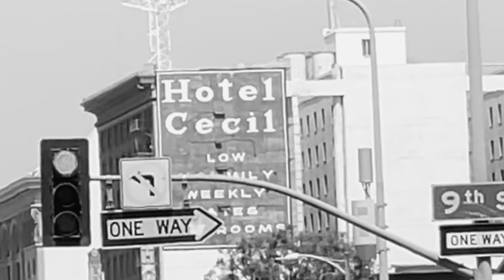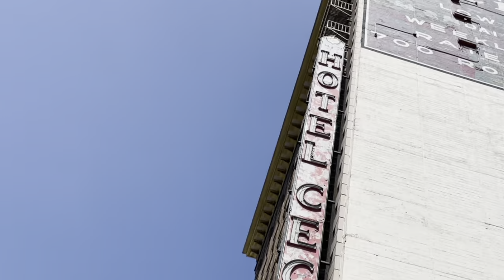The Biggest Secret of The Cecil Hotel Finally Revealed | Haunted Downtown Los Angeles Hotel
Cecil Hotel is a budget hotel in Downtown Los Angeles, located at 640 S. Main Street, opened on December 20, 1924. The hotel was renamed Stay On Main as an effort to distance the establishment from its dark past. The 19-floor hotel has 700 guest rooms. The hotel has a checkered history, with many suicides and deaths occurring there. As of 2017, it was being renovated and redeveloped into a mix of hotel rooms and residential units.

The Cecil Hotel  is one of LA’s most famous hotels, thanks in part to its dark history. Home to murderers, maniacs, and ghosts, some say the Cecil is anything but your average hotel, they say it’s cursed.
In 1985 the Cecil was home to not only infamous serial killer Richard Ramirez, but fellow killer Jack Unterweger as well. Over the years it’s also been the sight of a string of strange deaths, most recently that of Elisa Lam.
21-year-old Elisa’s body was found in February 2013, two weeks after her death, when the hotel patrons and staff began complaining that the water had begun to taste and look strange. Her body had been unknowingly decomposing inside the rooftop water tanks for two full weeks.

An investigation led police to a very strange hotel security video. The video shows Elisa entering the elevator alone, stopping to press the buttons on the panel. After several failed attempts at working the buttons, she exits the elevator and appears to have a conversation with someone who isn’t there. She then walks away, and moments later the elevator doors shut. Authorities believe that after this video was recorded, Elisa gained access to the water tank and drowned.
The rooftop area of the hotel is protected by an alarm and considerably difficult for someone to gain access to, let alone climb inside and close the lid. Even weirder is that an autopsy of Elisa’s body found no drugs or alcohol in her system at all.
Elisa is only one of the many bizarre deaths at The Cecil. In 62, Pauline Otton jumped from her ninth-floor room, killing George Gianinni when her body landed on him. The unsolved murder of Goldie Osgood, aka the Pigeon woman. She was found robbed, strangled, raped, and stabbed inside her seventh floor room, long before Richard Ramirez stayed at the hotel.
Ramirez, aka The Night Stalker, became infamous when he terrorized LA from 1984-85, killing 13 women, all of which he did while staying in the top floor of the Cecil. According to tour guides he would dump his bloody clothes in the dumpsters out back after a night of killing.
Jack Unterweger, a Ramirez copycat killer, murdered three prostitutes while staying at the Cecil, which many believe he chose as a nod to the Night Stalker himself.
In recent years the hotel has become a hot spot for paranormal enthusiasts (both Ghost Hunters and Ghost Adventures have featured the building on TV) who believe the building is haunted by the spirits of the countless people who have met their end in the building. Many believe the building itself is actually cursed.
The Cecil Hotel recently tried to rid itself of its dark and gory past by changing its name to the Stay on Main, but unfortunately no name chance is going to wash away the blood-soaked past of one of America’s most cursed and haunted hotels. If you’re thinking about spending the night you might want to bring some holy water, and hope that you make it through the night.
In the heart of Downtown Los Angeles lies the Cecil Hotel, a beautiful vintage European-style hotel built in the 1920’s. This intimate 600-room boutique hotel is located in the historical core of Los Angeles.

The Cecil Hotel was also the sight of the 2012 death of Canadian tourist Elsa Lam who's body was found inside the roof top water tank.